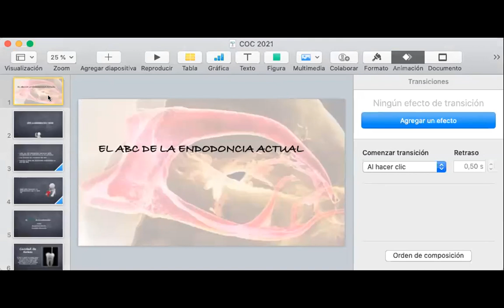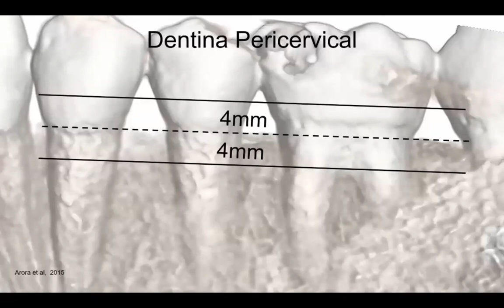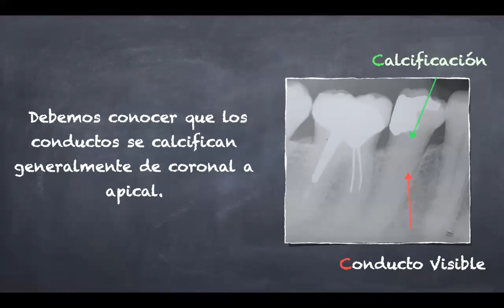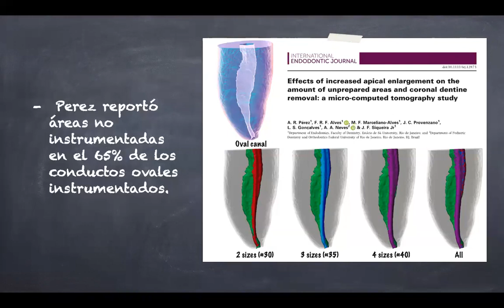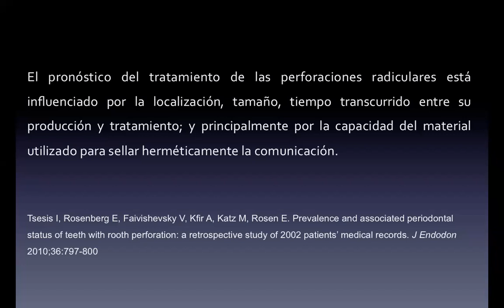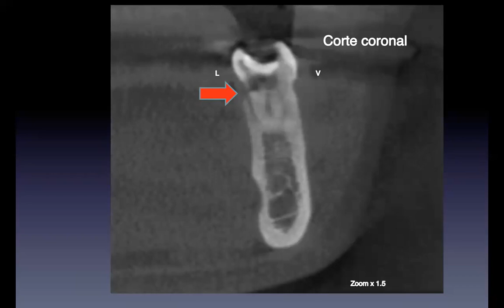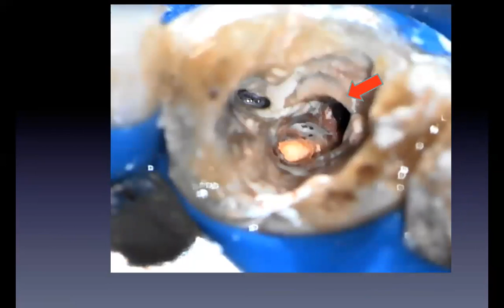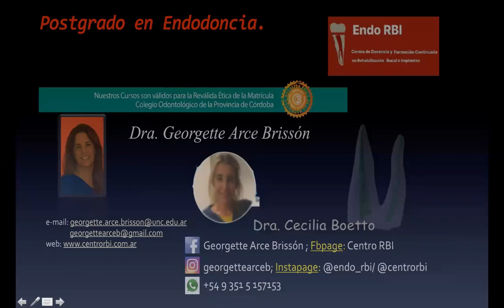EL ABC DE LA ENDODONCIA ACTUAL.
El miércoles 12 de mayo se dicto el curso a cargo de la Dra. Ana Cecilia Boetto y la Dra. Georgette Arce Brisson.